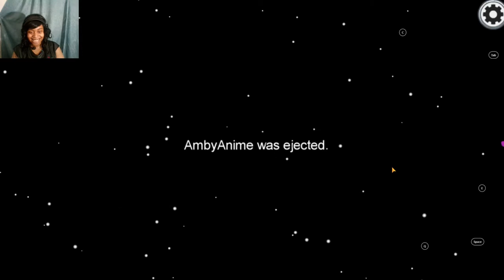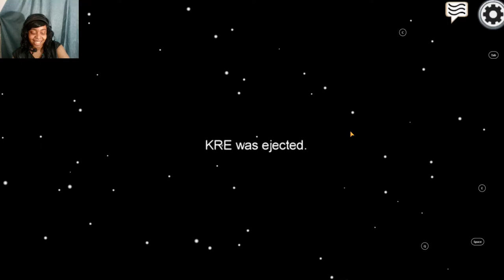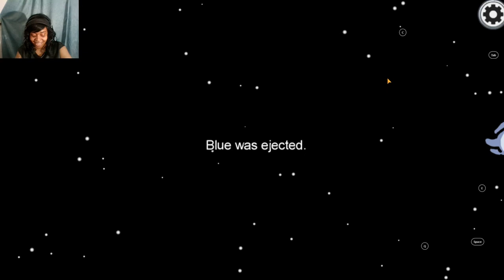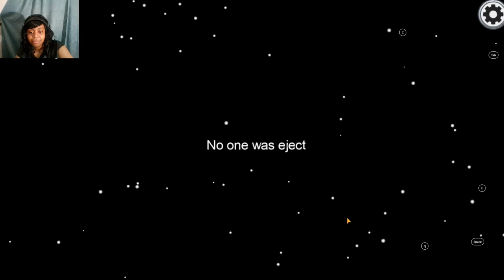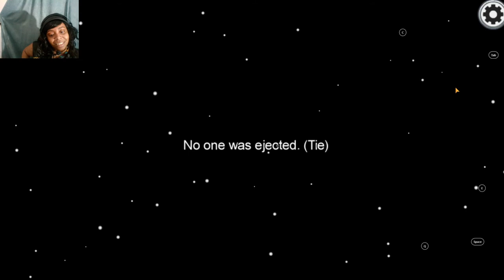ALL THE LIES!!: Among Us w/Peeps Game Play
Hello AmbytheAnimeGuru Family and Welcome to the Among Us Gameplay Highlights!

Intro & Outro Music: Living Pulse- The Chapman Run